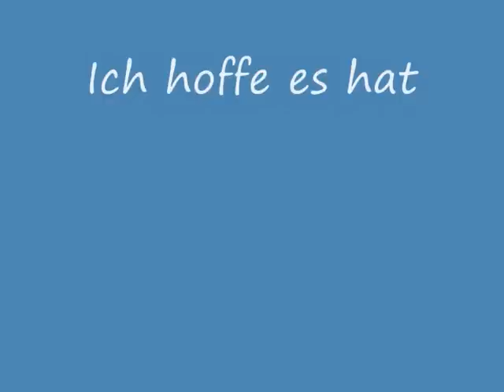FIFA Online - Tore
Ein paar gute Tore bei FIFA Online von (mir) BRW|Serpens, besucht uns auf unserer Homepage wir sind ein aktiver Trackmania-Clan und ein paar spielen auch FIFA-Online